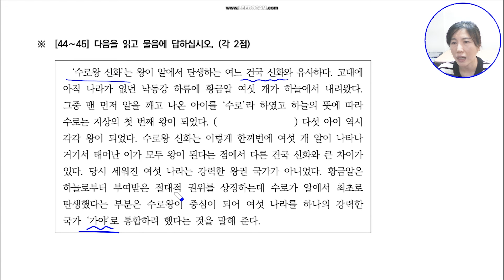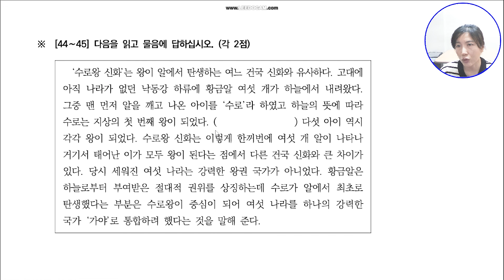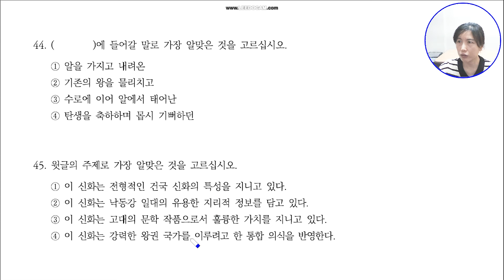91회 토픽 기출문제 풀이 읽기(13)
가장 최근에 공개된 91회 기출 문제 풀이입니다.
다음 달에 토픽 시험 준비하는 친구들 같이 공부해요.

★ 한이재미 모의토픽 사이트.

★ 온라인 수업 신청. 매월 첫째주 시작.

Let's study Korean with teacher 배가령. You can understand and use Korean.